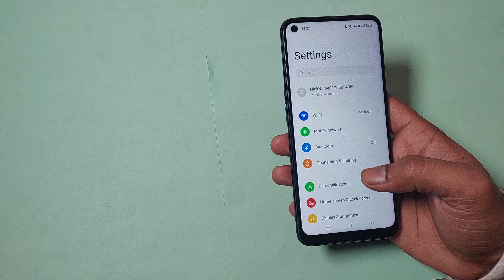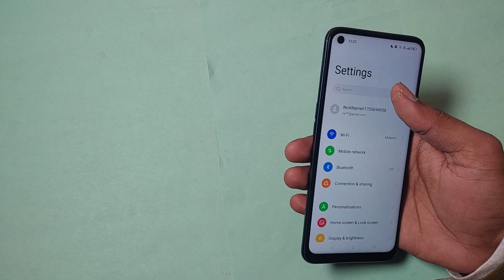how to use high contrast colours in realme x7 5g, realme x7 5g me high contrast colours use kaise ka